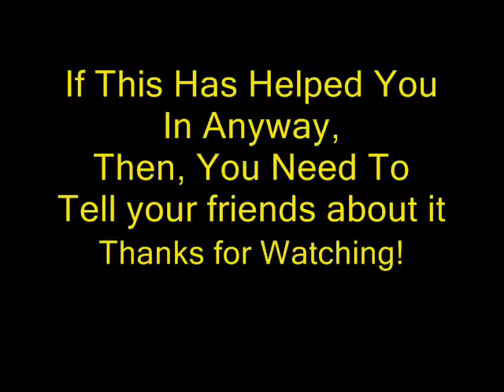The Successful Dating & Marriage with Robert Ntefon